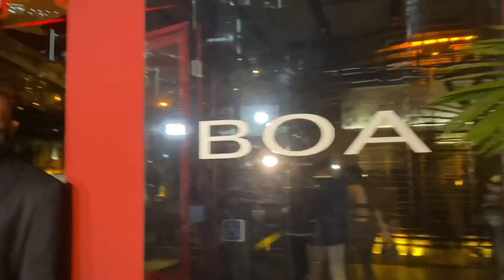Dixie D’Amelio Celebrates Noah Beck Birthday Holding Hands & Reveals New Song On Her Necklace & More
DixieDAmelio Celebrates NoahBeck Birthday Holding Hands & Reveals New Song On Her Necklace & More. CharliDAmelio & ChaseHudson also arrives to celebrate